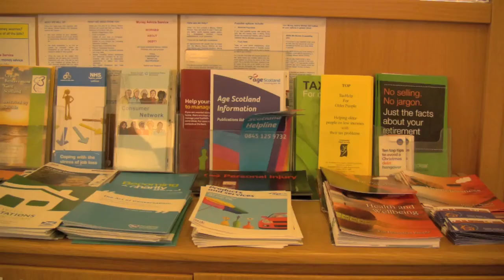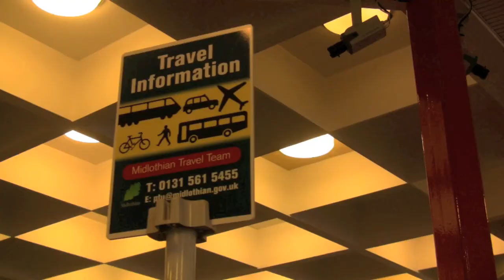Loanhead Library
A short film showing some of the activities and facilities available at Loanhead Library.